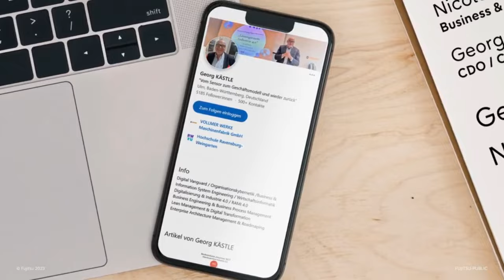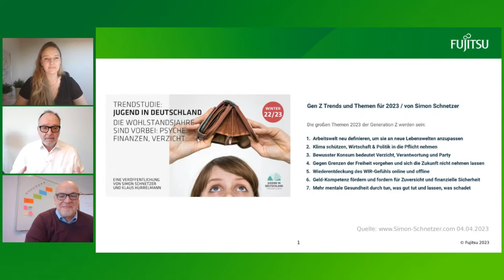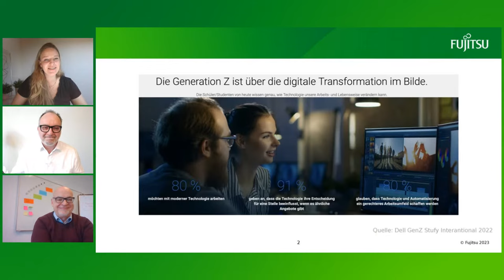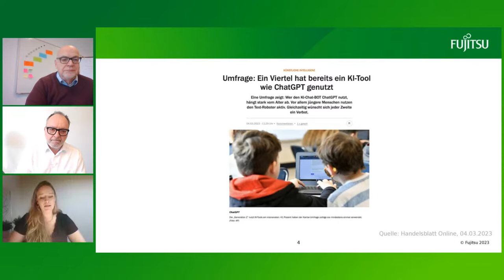talk to transform | Gen Z trifft Baby-Boomer. Nachhaltigkeit im Generationengespräch! (German only)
Gen Z trifft Baby-Boomer.  Zwei starke Persönlichkeiten diskutieren über soziale Nachhaltigkeit aus unterschiedlichen Perspektiven. Flexible Arbeitszeiten, Vereinbarkeit von Familie und Beruf müssen nicht im Gegensatz zur Leistungsfreude und Engagement stehen. Nicole Gureev agiert bei Fujitsu im Bereich Business und Strategy. An ihrer Gesprächsseite steht Georg Kästle. Dozent an der University Ravensburg Weingarten und CIO / CDO der Vollmer Werke Maschinenfabrik. Beide schauen in die gleiche Richtung: Die Zukunft der Arbeit. Aber welche Wege sind die besten?

Ihre Fragen und Anregungen - schon vor dem Gespräch - können Sie schon jetzt an den Gastgeber Martin W. Puscher stellen.